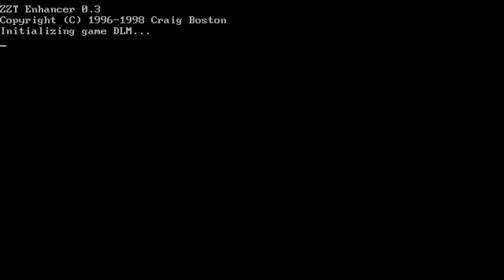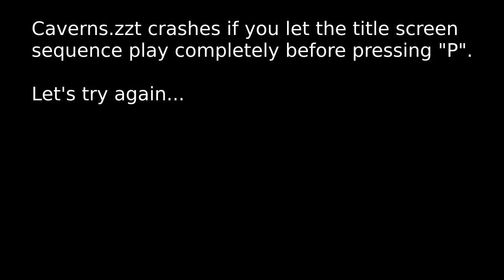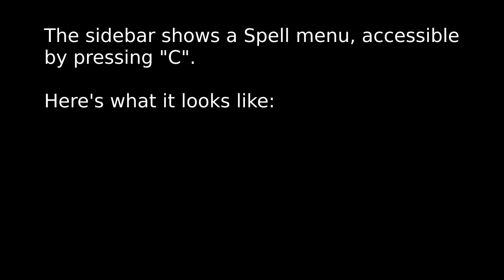ZZT Enhancer 0.3 - "Caverns"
ZZT Enhancer 0.3 is a noteworthy attempt of extending ZZT, created by Craig Boston between 1996 and 1998. Due to the way it works, it is notoriously annoying to run. As such, I have decided to capture and preserve video footage of it in operation. The gameplay has been captured using DOSBox.

This is the author's partial demake of the MegaZeux pack-in game world, "Caverns of Zeux". Surprisingly playable, if not for a bug here and there. It certainly feels unusual hearing ZZT sound effects in a clearly Zeux-esque environment...